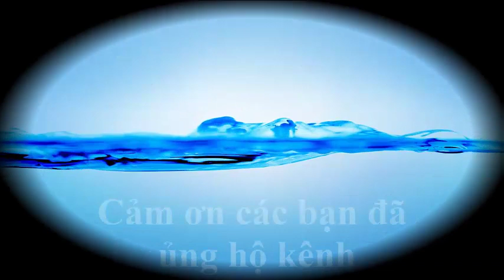Hồ Tây nổi sóng- Buổi tập luyện cho cup đua thuyền tại Đà Nẵng từ 1- 12/4/2019